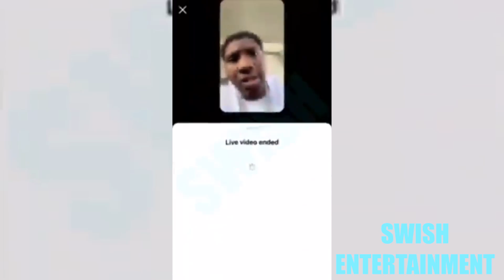PGF NUK FUNNIEST MOMENTS PART 3